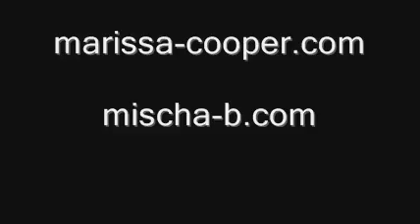The Oc Season 3 The Perfect Storm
Clip from The Perfect Storm, season 3.
Marissa and Summer talk about their living situation. Julie calls Marissa.
Credit to Mischa-B.com